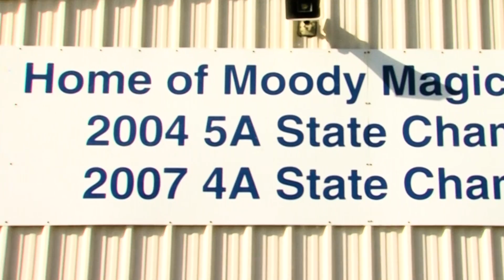2017 Moody Baseball Hype Video